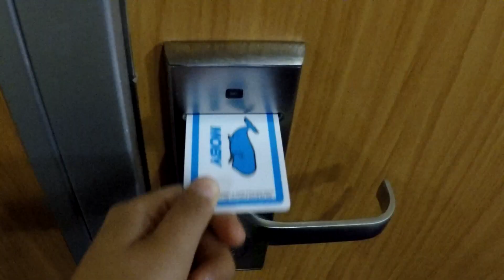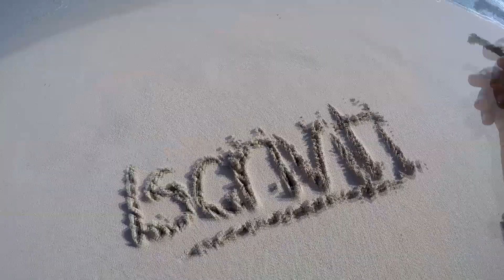TRAMONTO DA SOGNO AL PHI BEACH - Sardegna 2017 (1/2)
Vedere tramontare il sole sul mare è sempre una grande emozione, se poi si aggiunge anche una fantastica location come il Phi Beach si trasforma in un vero e proprio tramonto da sogno!

Riprese: Gopro Hero 4 silver

21 Buttons @beascrem